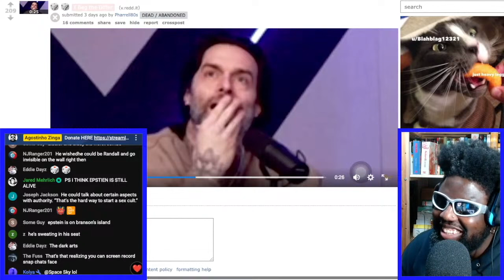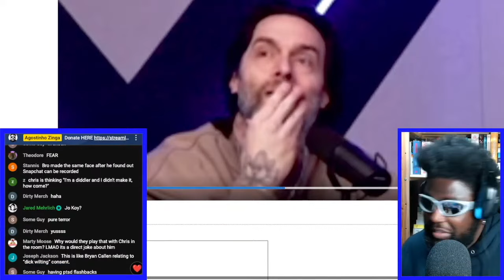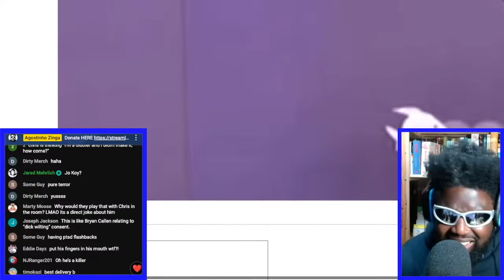CHRIS D'ELIA AWKWARDLY REACTS TO JIM GAFFIGAN'S PDF GOLDEN GLOBES JOKE